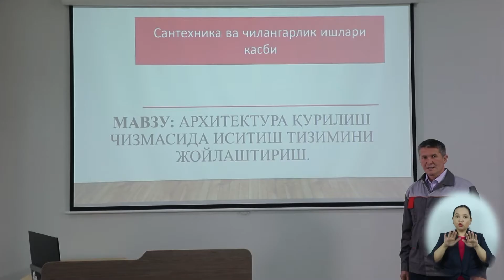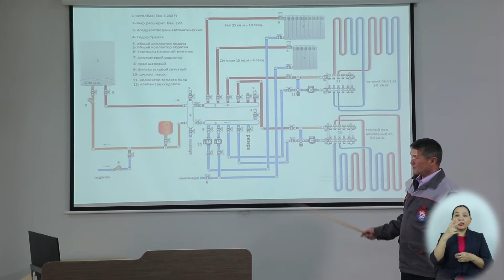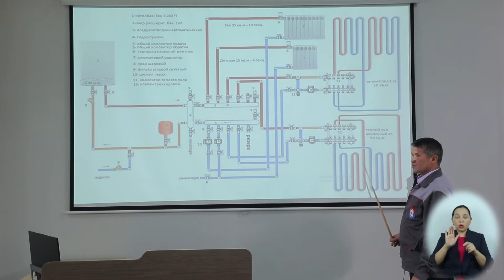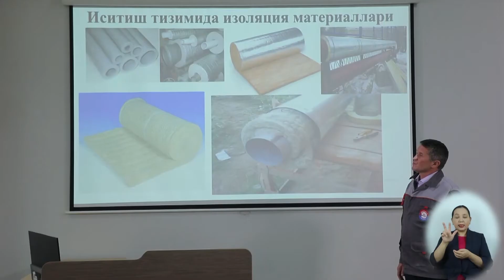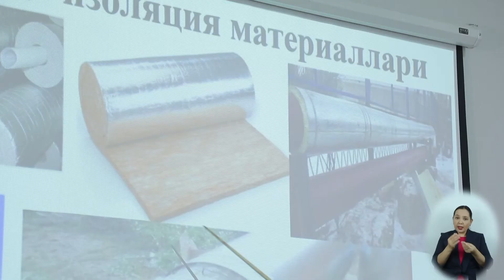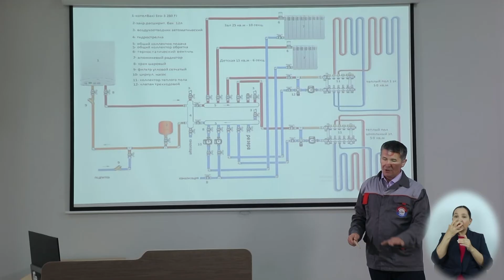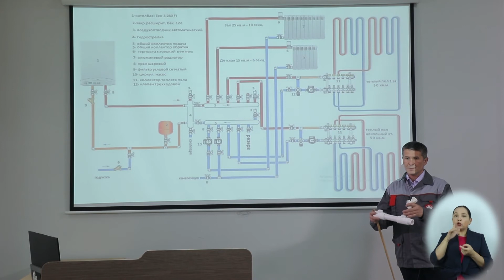2 Arxitektura qurilish chizmasida isitish tizimini joylashtirish